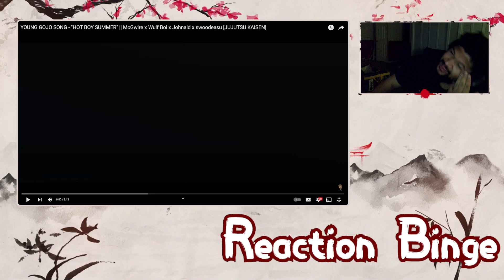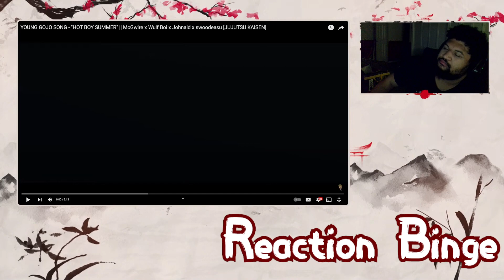Greatest And Latest Summer Song (Hot Boy Summer By McGwire)